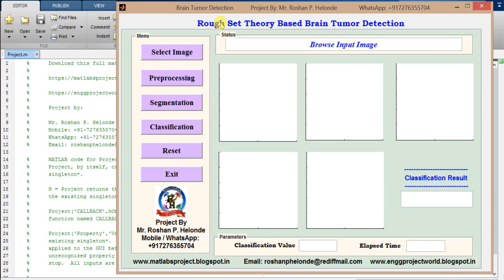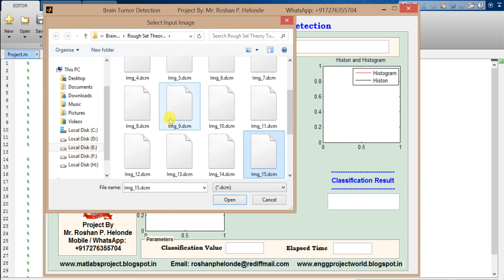Brain Tumor detection using Rough Set theory Matlab Project Code - IEEE Project